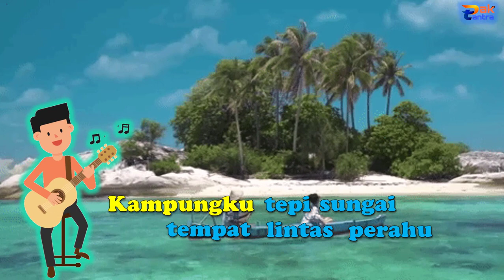Lagu Kampungku Ciptaan AT Mahmud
Hay teman-teman semua, apa kabar kalian semua?
Yuk Selalu bangga dan cinta akan budaya Indonesia,
Yuk belajar lagu "Kampungku" karya Alm. Kakek AT. Mahmud
lagunya keren loh, sesuai dengan umur kalian...
Semangat!!!